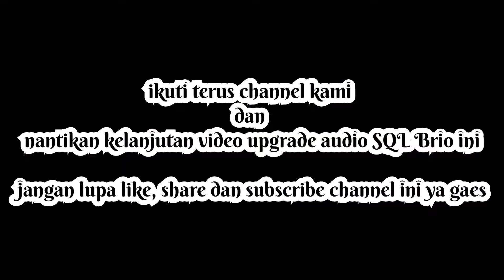SQL BRIO upgrade demi kontes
SQL pada mobil Honda Brio ini sebenernya baru 1 tahun, tapi sang owner memutuskan untuk upgrade lagi demi memperoleh tampilan dan hasil suara yang lebih menyenangkan.

Ayok kita tonton keseruan kami mengerjakan Honda Brio dari salah satu member HBC Pekalongan ini.

Untuk tahap awal yang kita lakukan adalah membongkar sistem audio lama.

Selamat menonton.. !!

dan nantikan video dari kami selanjutnya..

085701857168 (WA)